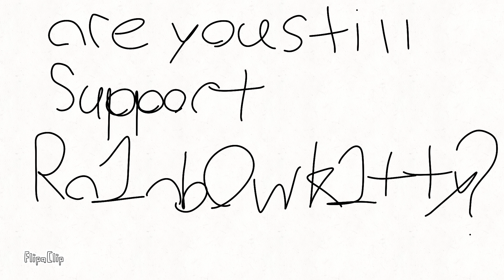Am I still support Ra1b0wk1tty101?